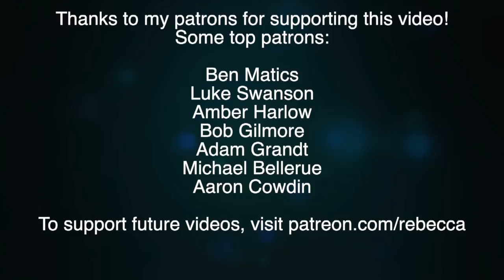Study: How One Narcissistic Leader Can Screw up the Culture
Research from UC Berkeley shows that a narcissist can make a company culture worse, even after they leave.